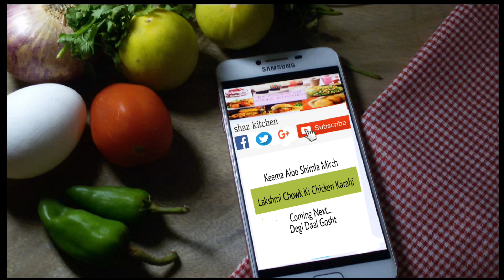Lakshmi Chowk Ki Chicken Karahi Recipe |Original Butt Karahi Recipe (In Urdu) By Shaz Kitchen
Today I am sharing a very special and famous chicken karahi recipe. In Lakshmi Chowk Lahore many restaurants are making chicken and mutton karahi but Butt Karahi is a famous and authentic place. Today’s recipe is their original recipe. It is a special delicacy of Lahore street food. Give it a try and you will love it.
Let’s learn how to make famous Pakistani food street style Chicken Karahi step by step complete recipe :

Ingredients :
• Tomato  3-4
• Green Chili  2-3
• Julienne Cut Ginger  1 Tbsp
• All Spices Powder  ½ Tsp

Method :

• In a bowl add water , dip chicken in it for half an hour
• In a wok add water , garlic cloves , cinnamon stick , salt and turmeric powder , cook until water reduce half , take out garlic , cinnamon stick and black cardamom from water
• Add chicken and tomato , mix well , cover and cook until chicken ¾ done
• Add hot ghee , black pepper , red chili powder , yogurt , cook until chicken done and gravy comes thick and smooth , keep stirring
• Add all spices powder , green chili , julienne cut ginger and mix well
• Add butter before serving
• Lakshmi Chowk Ki Chicken Karahi is ready
Lakshmi Chowk Ki Chicken Karahi Recipe. how to make Lakshmi Chowk Ki Chicken Karahi at home. Homemade Lakshmi Chowk Ki Chicken Karahi by shaz kitchen. A Step by Step Lakshmi Chowk Ki Chicken Karahi recipe